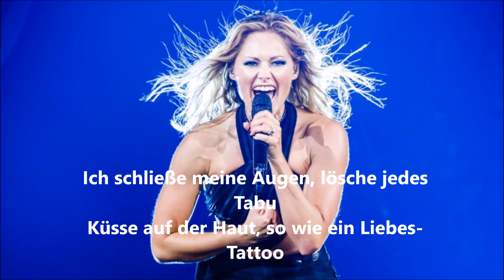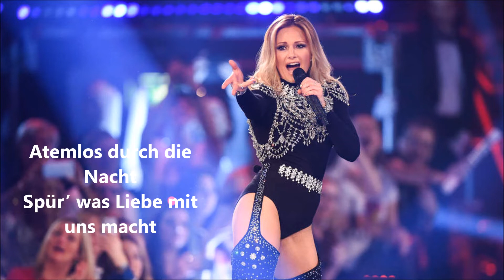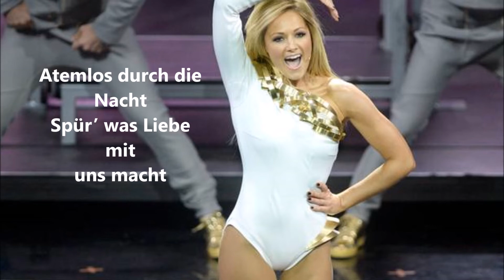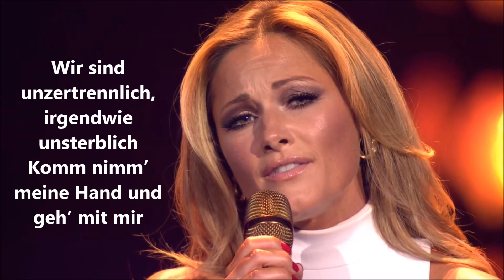Helene Fischer - Atemlos durch die nacht lyrics